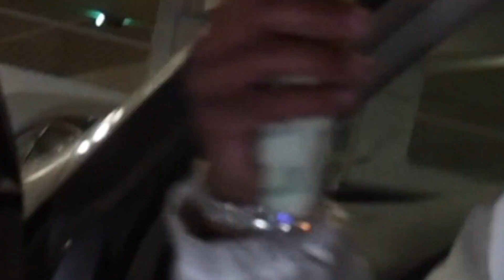Gunna Da Razda - Ca$h Cow [Official Video / Artist Sp0ns0red]